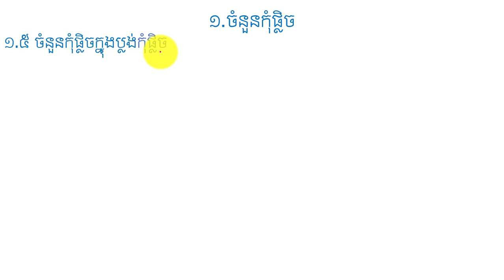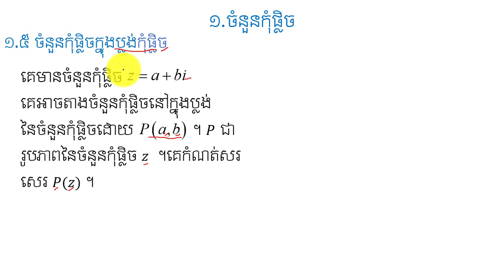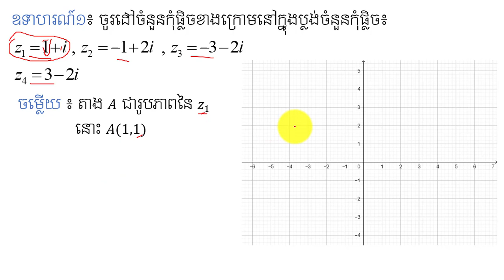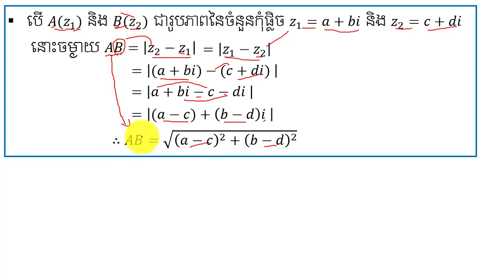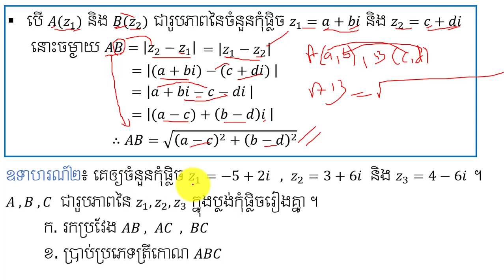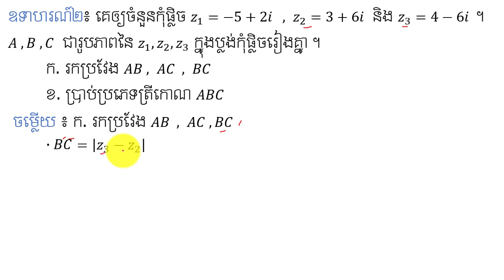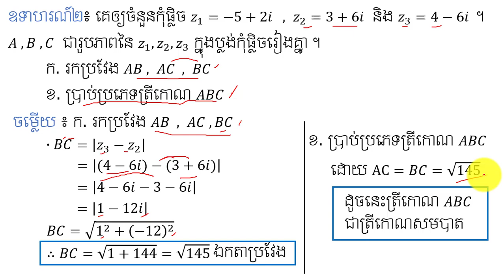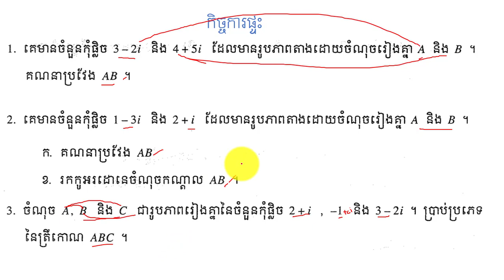ចំនួនកុំផ្លិចក្នុងប្លង់ | Plan of Complex Number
នៅក្នុងវិដេអូនេះនិងជួយអោយប្អូនៗ ពណ៌នាពីការអនុវត្តន៍ចំនួនកុំផ្លិចក្នុងប្លងកុំផ្លិចដែលជាចំនុចសំខាន់នៅក្នុងចំនួនកុំផ្លិច ដែលជាមេរៀនគណិតវិទ្យាដ៍សំខាន់មួយក្នុងការប្រឡងបាក់ឌុប ។ចុចត្រង់នេះ ដើម្បីទទួលរៀនមេរៀនថ្មីៗទៀត ។
កន្លឺះងាយៗសម្រាប់ប្អូនៗទី១២ ។